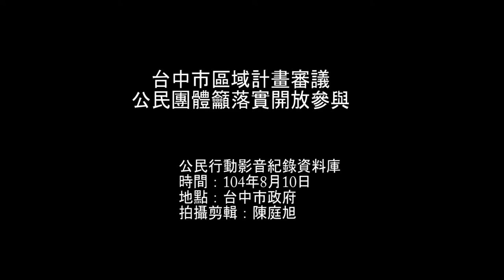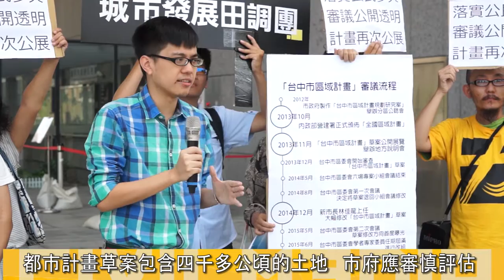2015.08.10.台中市區域計畫草案審議 民團籲落實開放參與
昨(10日)台中市府召開區域計畫委員會第三次會議，審議由胡志強市府時就起草的「台中市區域計畫草案」，此次首度開放公民團體列席旁聽。台中城市發展田調團、地球公民基金會、大台中市政監督聯盟的公民團體除了進入委員會旁聽外，於會議開始前在市府前廣場召開記者會，提出重新公開展覽、要求委員審慎評估面積過多的都市計畫案、要求市府處理台中市違章工廠問題等。